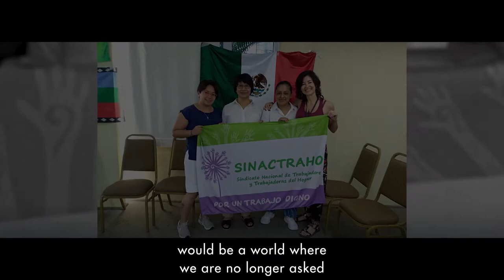Fighting for the rights of domestic workers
Maria de Luz Padua is the Secretary General of the Union of Domestic Workers in Mexico. Representing some 2.4 million domestic staff, her voice and leadership is critical in fighting for better rights and conditions including formalised contracts, social security, mandatory holiday pay, and the right to organise unions. ​Ahead of International Women's Day 2021, we are celebrating the achievements of women leaders and sharing their demands for a better post COVID-19 world. See their stories here.